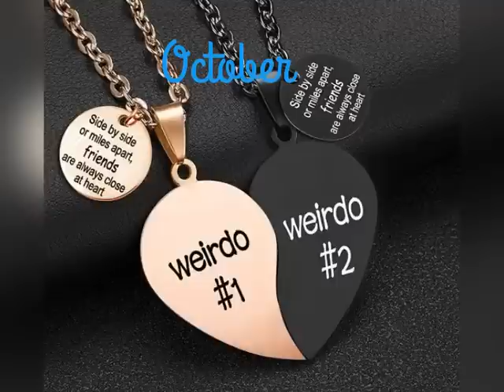Your month’s best friend necklace